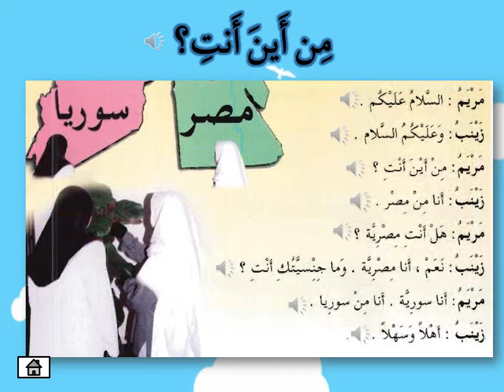Anti Dari Mana? (eHiwar)